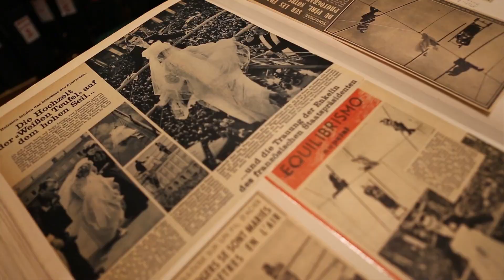Sur les pas de Dieuzaide – Bande annonce film-événement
Synopsis :

« Un groupe de funambules part sur les traces du plus grand photographe toulousain de son époque. Au fur et à mesure de ce film documentaire, nous apprenons qui était Jean Dieuzaide. Ce 26 minutes raconte aussi comment un groupe de funambules toulousains, passionnés de montagne, ont reproduit l’une des plus célèbres images du photographe, à savoir le mariage des funambules sur la place du capitole, en 1954. Il s’agit d’une rencontre entre culture et performance sportive. Véritable lien entre passé et avenir, ce film est un hommage à l’un des artistes les plus doués de sa génération ».

Production : On Stage Studio
Réalisation : Frédéric Marie
Equipe de tournage : Nicolas Eychenne, Frédéric Scheiber, Florent Martin (Adronis)
Montage : Frédéric Marie, Nicolas Eychenne
Funambules (Pyrénaline) : Paul-Antoine Gauchon, Remy Moretto, Adrien Pieplu, Matthias Mauclair
Costume / maquillage : Gaëlle Botta
Logo : Rémi Benoit

Partenaires : Pyrénaline, Mairie de Toulouse, Atelier Dieuzaide, Cinémathèque de Toulouse, Slack.fr, Adronis, Académie de l’air et de l’espace, Manifesto, Numériphot, Objectif News, Velmedia.